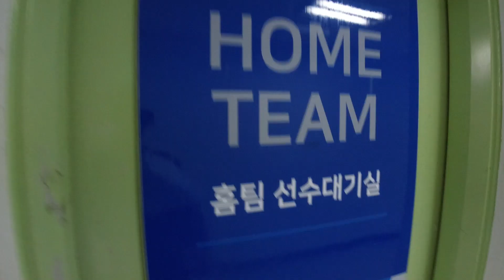[블루밍스] 경기장을 찾지 못하는 팬 여러분을 위해 수미 아나운서가 떴다! -수미로그 1편-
무관중 경기로 직관이 아닌
집관하는 팬 여러분들을 위해
블루밍스 장내 아나운서 박수미 아나운서가
직접 선수들을 찾아갔다!